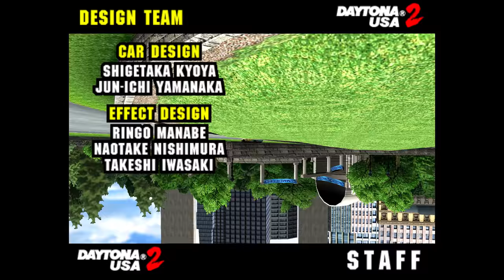Daytona USA 2 - GRAND PRIX Expert, Easy Car (4k 60 fps)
Expert course on Grand Prix Mode (40 Miles), 1st place finish, easy level car, manual transmission
Expand the description for some driving tips!

The expert road course is intensely challenging in Grand Prix mode. The beginner course introduced the idea of having to take pit stops to keep your lap times fast. The advanced course introduced the idea of saving your tires so you can conquer tricky tight corners late in the race. Now, the expert course requires you to not only save your tires, but also your fuel.

When the throttle is pressed, the fuel gauge ticks down at a steady rate, and when the throttle is released, the fuel gauge does not move. If you keep a close eye on the gauge, you can actually watch the fuel level decrease on the long straightaways here on the expert course. Additionally, in tight corners where I release the throttle such as the corkscrew, you can see the gauge does not move at all.

Because the course is so long, you will pass by pit lane much less frequently than on any of the other tracks; you have twice as many opportunities to pit on the advanced course and four times as many on the beginner course than you do here on the expert course. As a result, the fuel gauge is now an enemy. Can you make it around one more lap before it runs empty or not?

If you do not watch your fuel levels, you will be forced to bring the car in on the end of lap 5 or you will run out of gas. If you take your time and conserve fuel by letting the car coast into and through corners instead of braking, you can make that fuel last potentially to a pit stop on lap 6. It is a gamble to wait that long, but the fresh tires will let you be aggressive in the last part of the race without having to worry about running out of fuel or burning up the tires. Spent tires are especially bad on the expert course since they decrease your top speed and there are many long straightaways and high speed corners for you to clear.

Do not let yourself get scared by the fuel gauge either. If you get scared because it is running low and pit sooner than lap 5, you will run into problems later when you either have to pit a second time or be forced to run out of fuel on the last lap. When the low fuel warning comes on the screen, it is probably time to pit the next time pit lane comes around. If the warning comes on immediately after the corkscrew, you should be able to drive past pit lane and make one more lap before having to stop for fuel.

If you are feeling particularly dirty and want to increase your chances of winning at any cost, it is easy to force the computer drivers to crash. They will not be knocked entirely out of the race, but making the leader crash can help you significantly, especially if they have broken away from the rest of the pack.

To do this effectively, try picking up some speed from drafting behind them and shunting them. If done just right, their car should wiggle side to side and release smoke. Remember from the tutorial to stay away from smoking cars! When they smoke like this, they release from their programmed driving line and can careen off the track and into walls. Places on this track with sharp geometry can help trap them and slow them down even more: try to make them crash into the jagged corners of the walls of the long and narrow front street straightaway.

It is interesting to note that there is a bug when leaving the pits: the HUD warns you to shift to second gear, but the car is released from pit lane at 125 mph which corresponds to the very top of second gear. Instead, shift to third before leaving pit lane to avoid hitting the rev limiter.